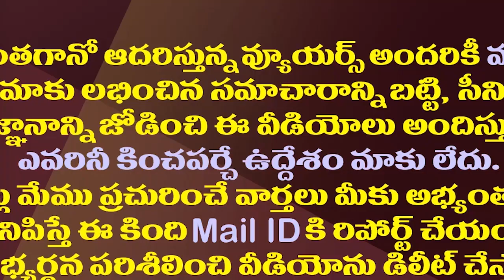ఇదీ జగన్ ఫాన్స్ సత్తా..ఏకంగా పోస్టల్ శాఖ రంగంలోకి.!| E-Post Wishes Facility For CM Jagan Birthday